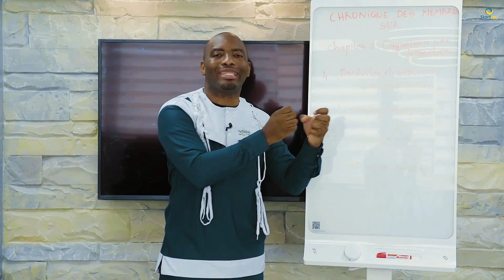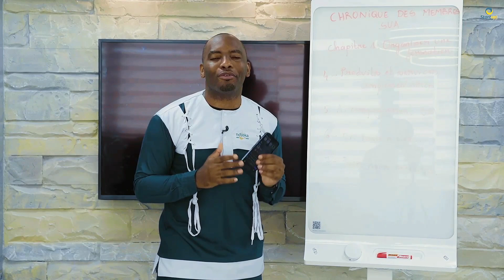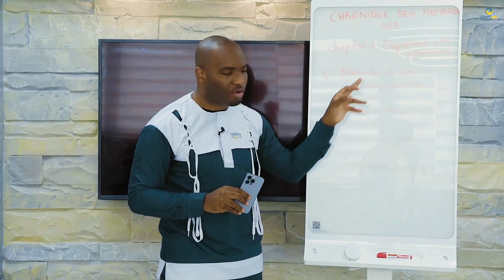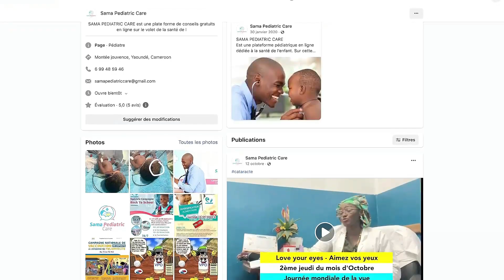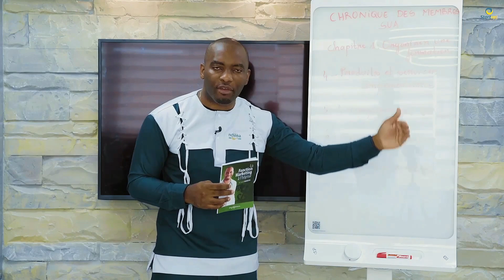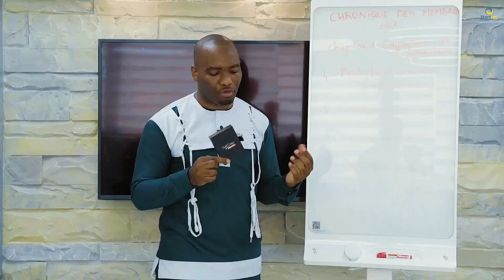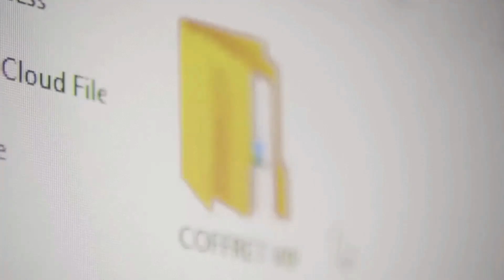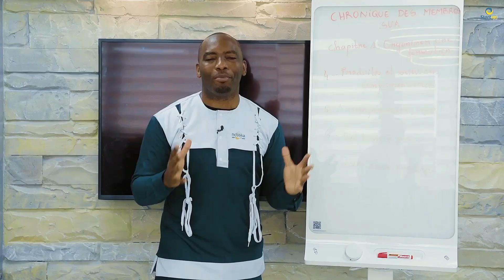💡08 minutes pour comprendre l'importance des produits/services complémentaires!